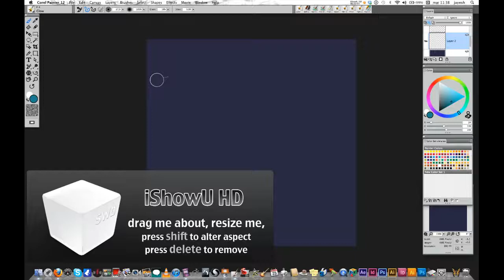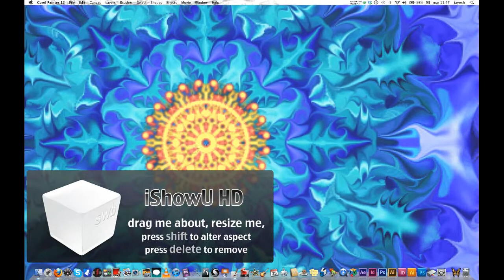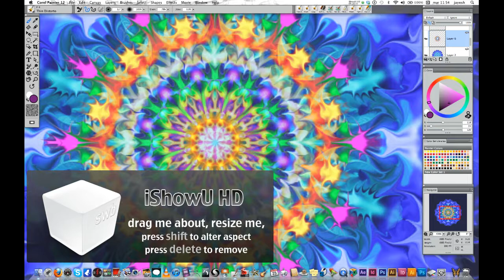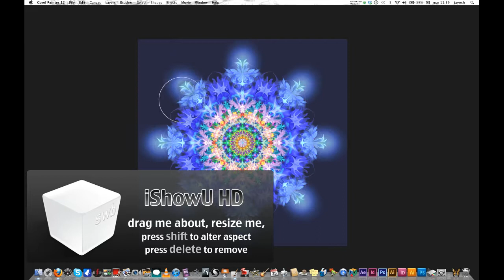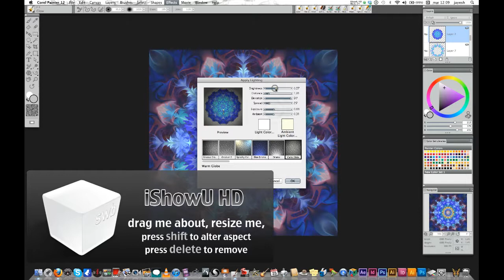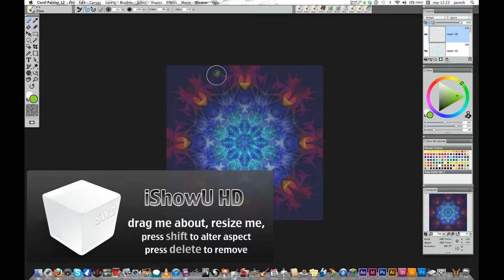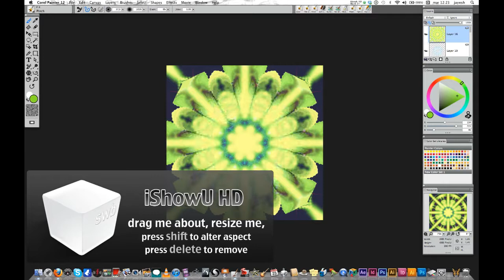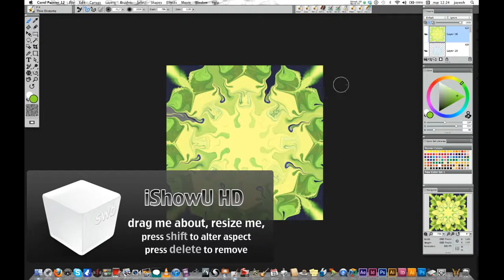Beyond the I - part One-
playing with corel painter 12 with a intuos 3...